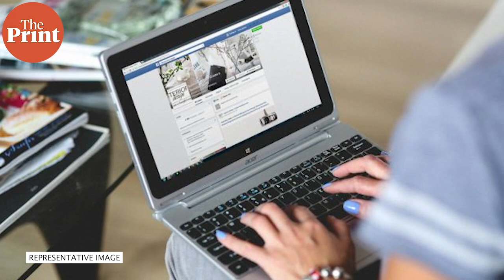Here's how tribals kept Covid-19 at bay, by eating herbs & maintaining social distances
Society for Empowerment released a survey on impact of Coronavirus pandemic on tribals in India. Studies revealed that hardly any tribals were affected due to COVID-19. Cultural practices, social institutions teaching social distancing, use of traditional herbs, and maintenance of hyegine were key points that kept virus at bay.